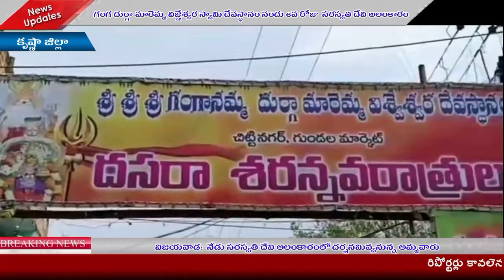విజయవాడ గంగ దుర్గా మారెమ్మ విజ్ఞేశ్వర స్వామి దేవస్థానం నందు 6వ రోజు సరస్వతి దేవి అలంకారం